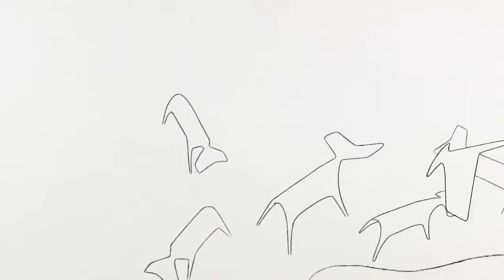Saya A gesture a sign of life